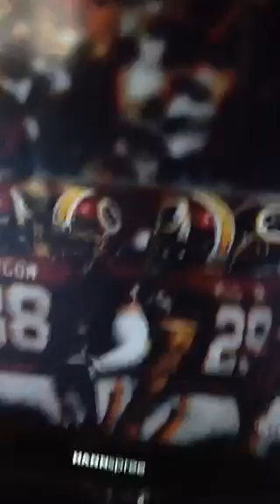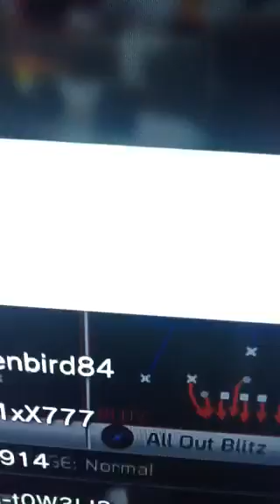Pb2great trying to get out of loss